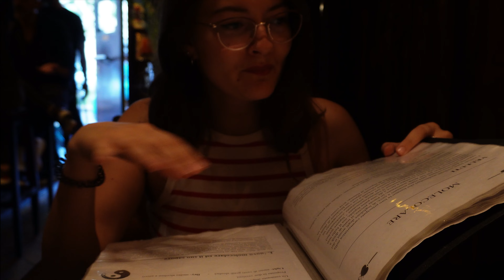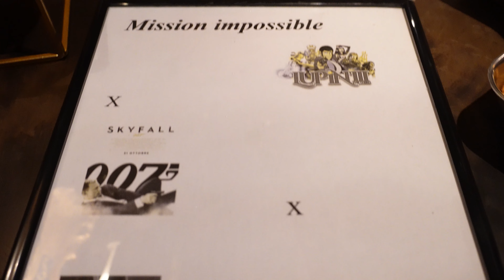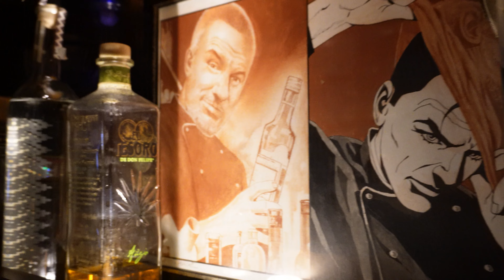Nottingham Forest - Milan Cocktail Vlog #1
Join us on our cocktail adventure in Milan as we explore the enchanting world of mixology at Nottingham Forest, ranked #251 on the list of Best Bars in the World. From classic cocktails steeped in tradition to innovative creations, every sip promises an unforgettable experience. Immerse yourself in the bar's charm and sophistication, and discover a passion for mixology like no other. Cheers! 🍹🍸